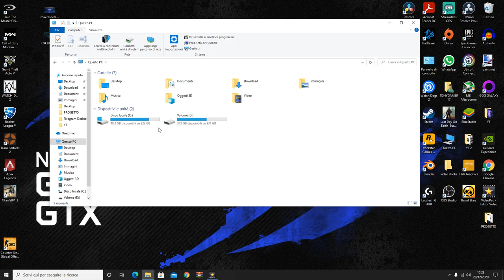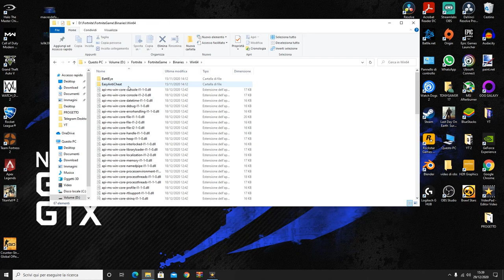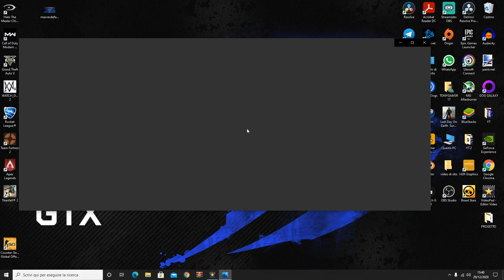PROBLEMI CON IL BAN E VPN SU FORTNITE?? ECCO COME RISOLVERE LO SPOOFING DI FORTNITE-TUTORIAL ITA